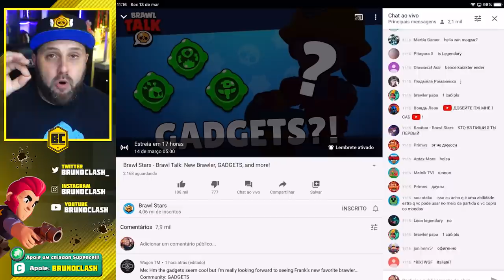NOVA BRAWLER DESTRUIDORA e NOVOS GADGETS no BRAWL TALK do BRAWL STARS!!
ATUALIZAÇÃO NO BRAWL STARS!!
NOVA BRAWLER DESTRUIDORA e NOVOS GADGETS no BRAWL TALK do BRAWL STARS!! QUER SABER COMO VAI SER ESSA LOUCURA, ENTÃO ASSISTA AGORA AQUI NO CANAL BRUNO CLASH!!